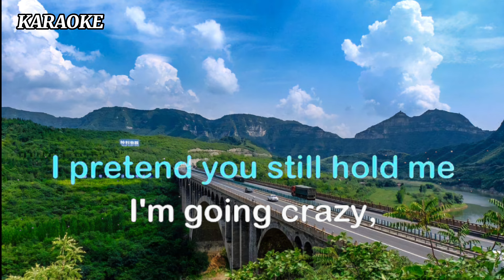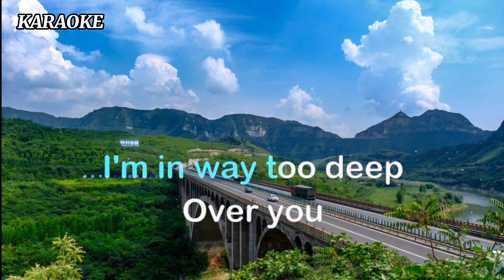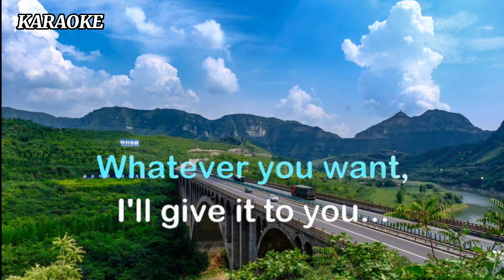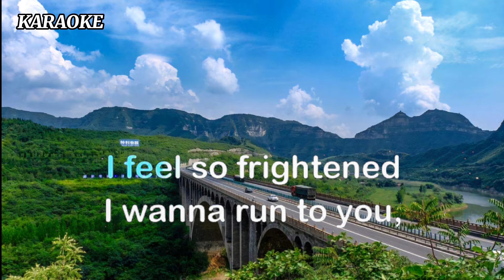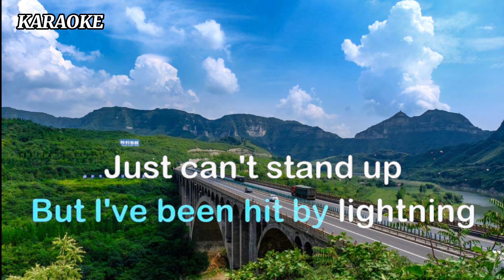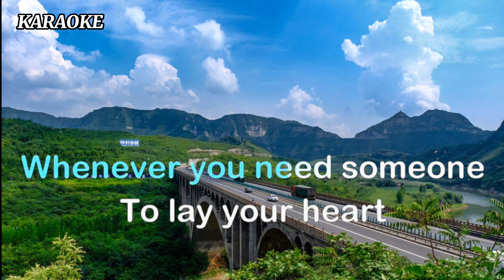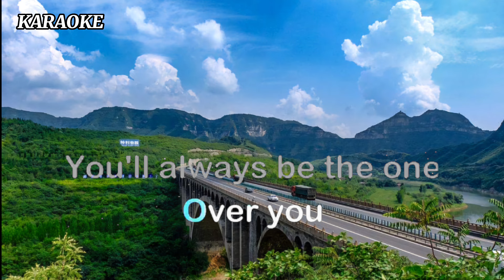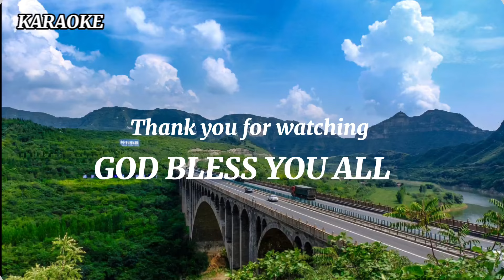THE FLAME - karaoke cover by Cheap Trick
karaokeversions The Flame - karaoke cover by Cheap Trick